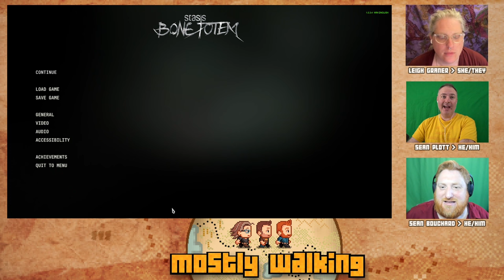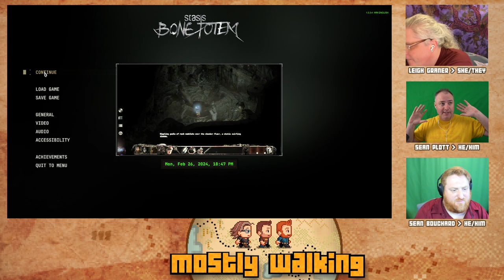Mostly Walking - Stasis: Bone Totem P8